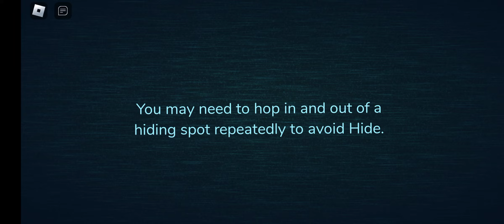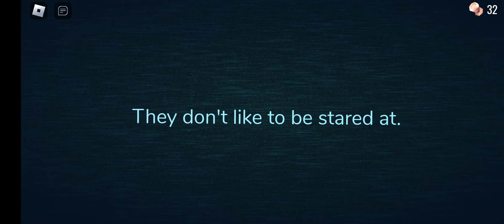Playing doors on roblox